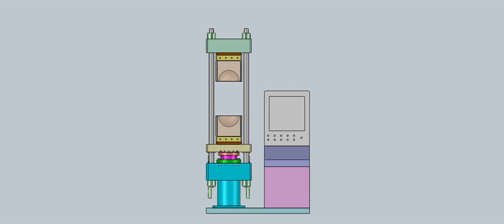100 TON BELLOW MAKING PRESS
Hydraulic press (100 tons) in Solidworks